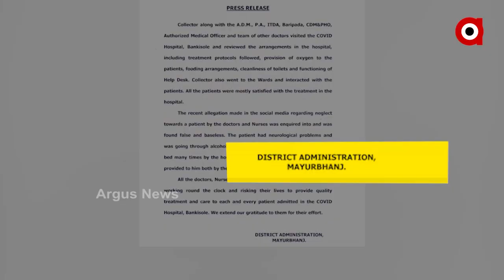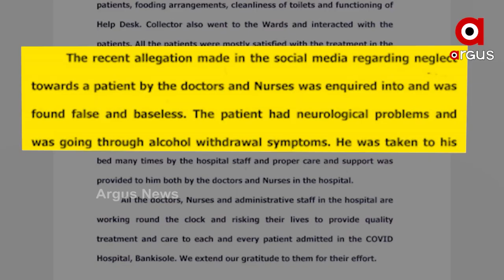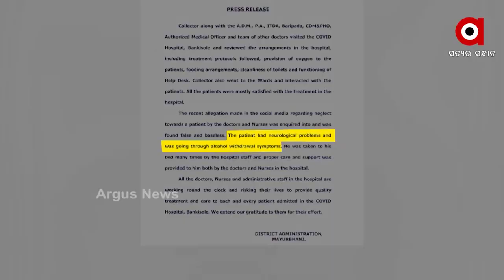ମୟୁରଭଞ୍ଜ ଜିଲ୍ଲା ପ୍ରଶାସନର ମହା ମିଛ !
ସତକୁ ଲୁଚାଇବାକୁ ଯାଇ ବଡ଼ ମିଛ କହିଲା ମଯୁରଭଞ୍ଜ ଜିଲ୍ଲା ପ୍ରଶାସନ।
କୋରୋନା ରୋଗୀଙ୍କୁ ବନାଇ ଦେଲେ ମାନସିକ ରୋଗୀ। କୋଭିଡ୍ ହସପିଟାଲ୍ ସତ ଚାପିବାକୁ ଷଡଯନ୍ତ୍ର ।ବାରିପଦା ବାଙ୍କଶୋଳ କୋଭିଡ ହସପିଟାଲରେ ଏ ଦୃଶ୍ୟ କୁ ନେଇ ଜାରି ହେଲା ପ୍ରେସ ରିଲିଜ୍।